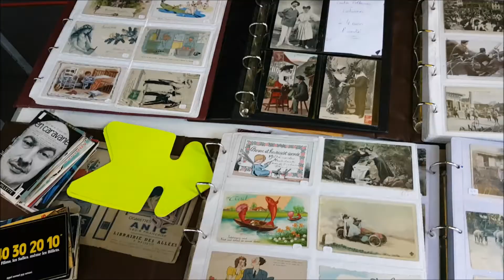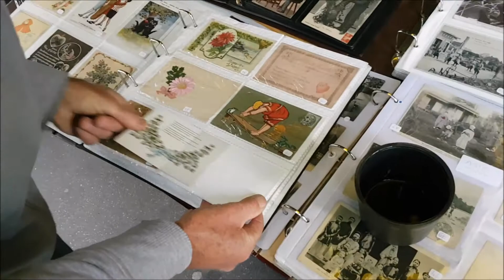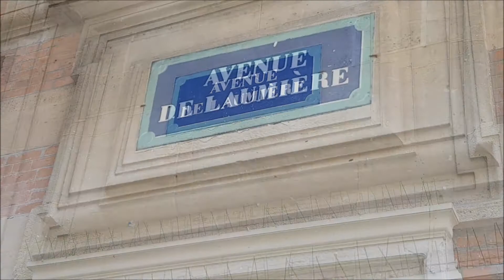Lions Club - Vide-Grenier Laumière Paris XIXe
17 SEPTEMBRE 2017 - le vide-grenier organisé à Paris XIXe Avenue de Laumière par le Lions Club Paris Buttes-Chaumont